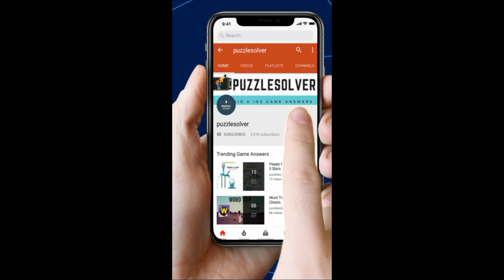Wordbrain Back to School Event August 25 2019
Wordbrain Back to School Event Sunday 08/25/2019. Step by step walkthrough to Wordbrain Back to School Event.